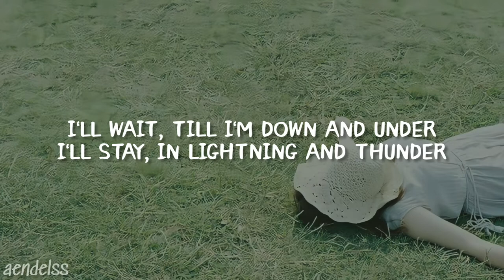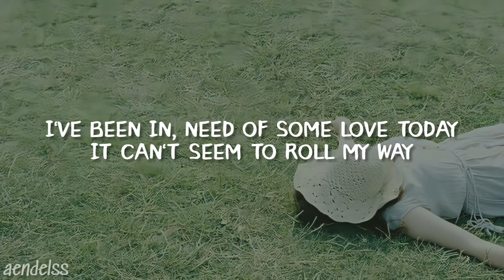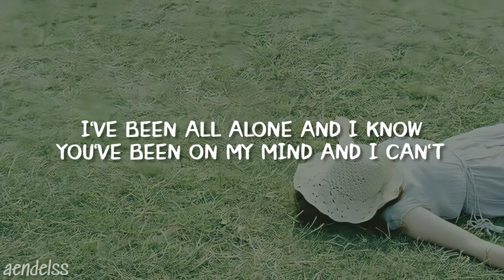Peach Tree Rascals - Deer (lyrics)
Song : Deer - Peach Tree Rascals

🎤 Lyrics :
[Deer - Peach Tree Rascals]

I’ve been in, need of some love today
It can’t seem to roll my way
I fell, like I’m rollin on roller-skates

Wrong way
I waited for nothing
Slowly, I know that it’s coming
I’m holding, you closely You know me I’m Stoney
I can’t be so lonely
I’ll wait, till I’m down and under
I’ll stay, in lighting and thunder
Something, about it I found it around it
I can’t live without it

Racin’, I feel like a rari’
Darlin’, I know that I’m tardy
I’m hopin’, you give me just one night
My whole life, I’ve waited for yo light

I’ll take, the bags off your shoulders
Day dream, a life gettin’ older
Your whole life, you waited for my light

I’ve been all alone and I know
You’ve been on my mind and I can’t
Get this off my chest,
And it goes, on and on and on and on

Found you in my dreams
Rolling next to me, holdin’ out my hand
Hoping this would never end
I found you in my dreams
Rolling next to me, holdin’ on my hand
Hoping this would never end no